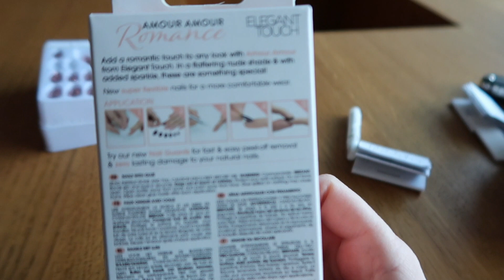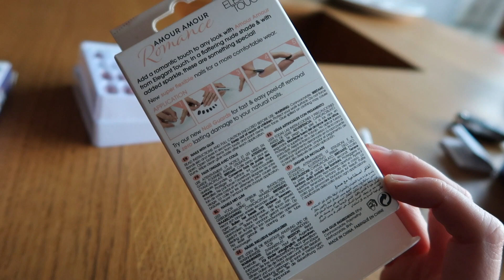Elegant touch nagels I Tryriane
In deze video probeer ik de valse nagels uit van elegant touch.

Zin om me te steunen om verder door te groeien? En alle leuke reacties zijn hier zeker welkom. Kusjes, Ariane